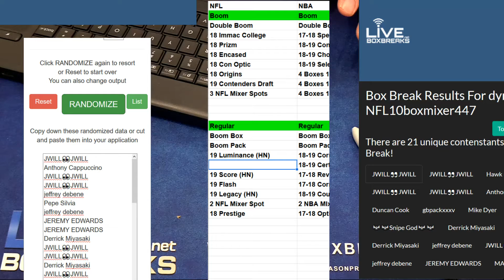Mixer #447 mixer spot randoms LBB